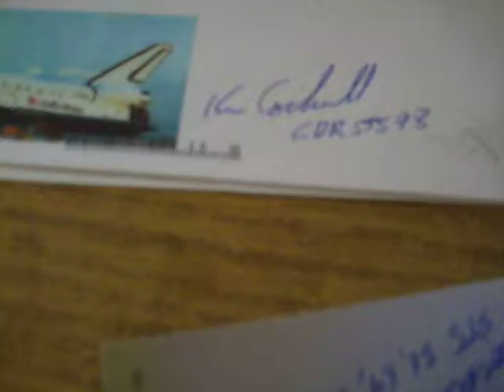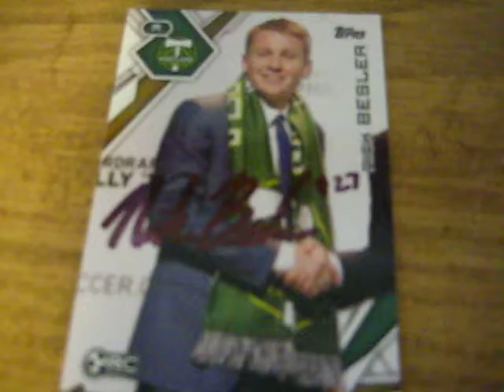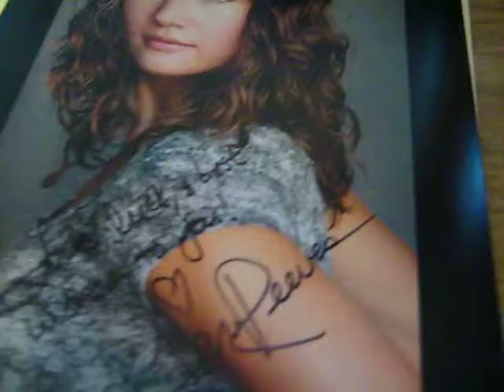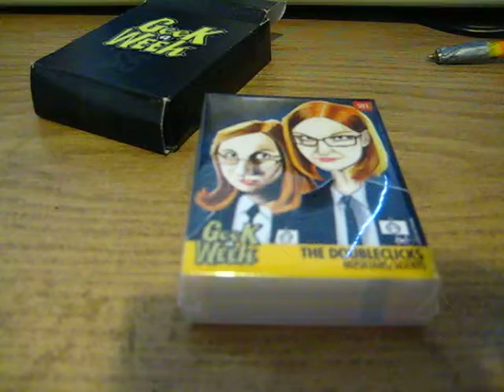Blast From the Autograph Past and TTMS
Nice mail day with contest win from Caleb, $5 ebay purchase, NASA astronaut and MLS success.